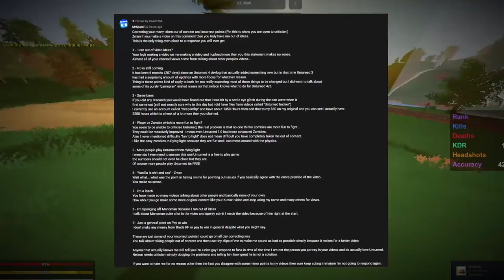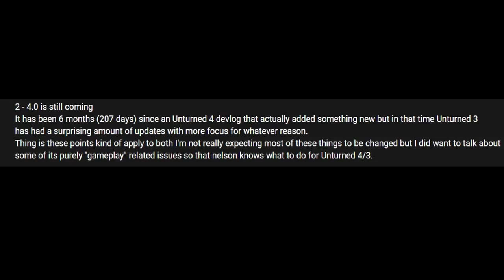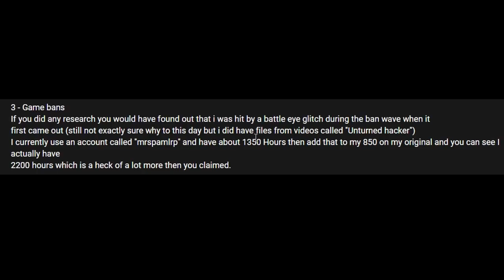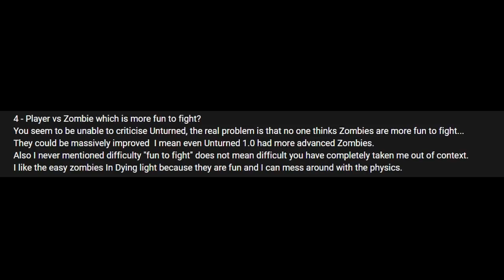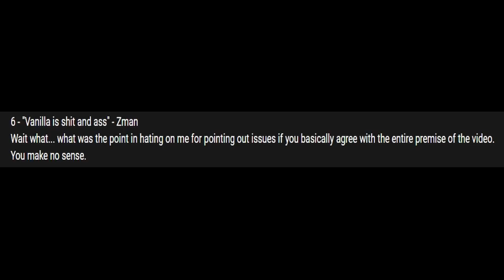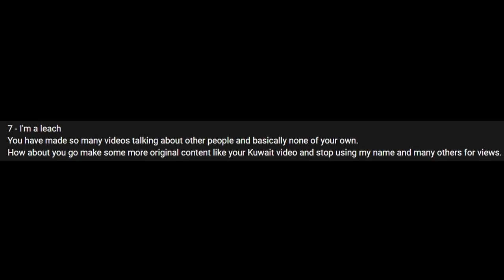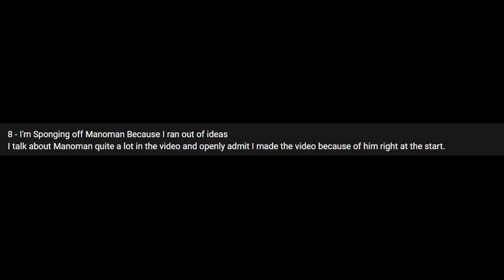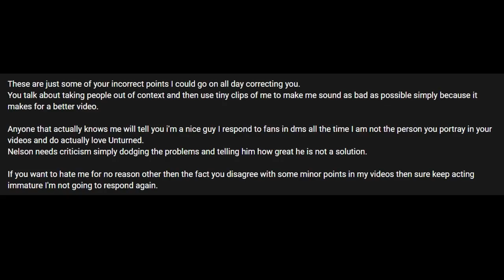MrSpaml's Hypocrisy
Me and Charles respond to MrSpamls paragraph like response to my video "How to fix Unturned" in a podcast-like format.

00:00​​​​​ - INTRO
00:45​​​​​ - Context
01:30​​​​​ - Beginning of Response
03:40​​​​​ - MrSpaml is running out of video ideas
06:06​​​​​ - 4.0 is still coming
05:15 - MrSpaml's Game Bans from Unturned
13:11 - Player vs Zombie which is more fun to fight?
17:05 - More people play Unturned than Dying Light
19:01 - Vanilla is shit and ass
20:50 - MrSpaml is a Leach
27:50 - MrSpaml is Sponging off manoman
29:25 - MrSpaml's response to "𝗧𝗛𝗘 𝗪𝗔𝗥 𝗢𝗡 𝗣𝗔𝗬-𝗧𝗢-𝗪𝗜𝗡"
31:35 - closing statements
41:23 - OUTRO (closing rebuttal)

Background music during the "Context" section and the "OUTRO (closing rebuttal)" section was produced by @kanyewest